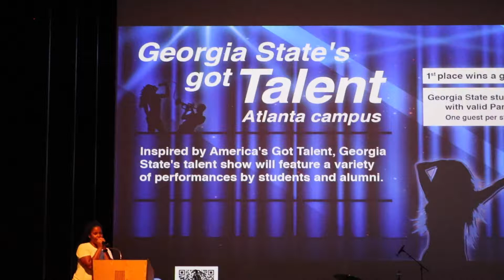Georgia State's Got Talent - Homecoming Week Recap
In case you missed it, the university showcased some of it's most talented students in the homecoming tradition of Georgia State's Got Talent. There were lots of talented acts, but in the end there could only be one winner.

Visit the Spotlight website for more information about the acts in this video

Shot by Jenn Meakin
Edited by Alicia Owens